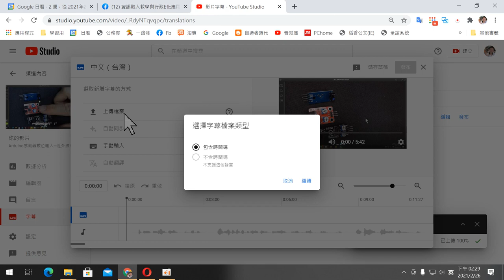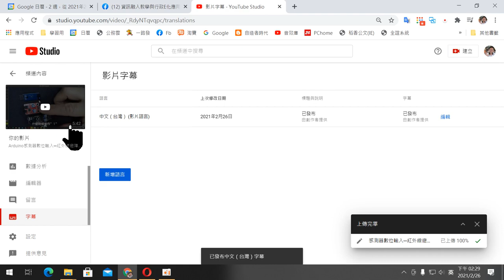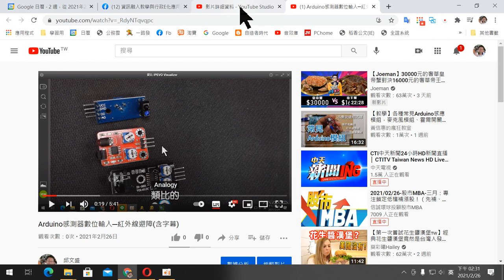超簡單線上課程錄製─06在YOUTUBE上傳時間軸字幕自動變萬國語言(Youtube上翻譯字幕)